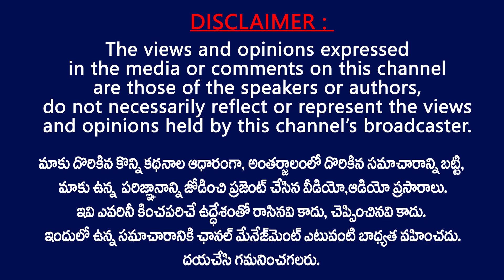అల్లు అర్జున్ రాకపోవడానికి కారణం ఇదే... Reason Behind Allu Arjun not Attending Chiranjeevi Birthday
Reason Behind Allu Arjun not Attending Chiranjeevi Birthday | Megastar Birthday Celebrations | TV24 Studio